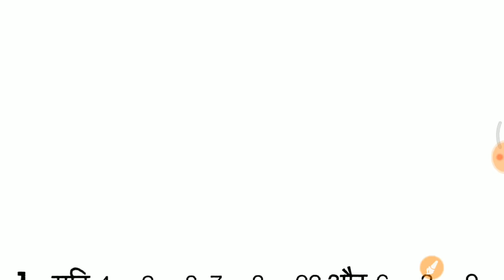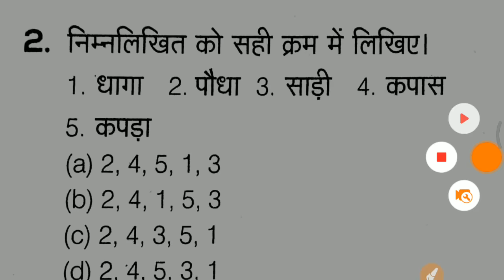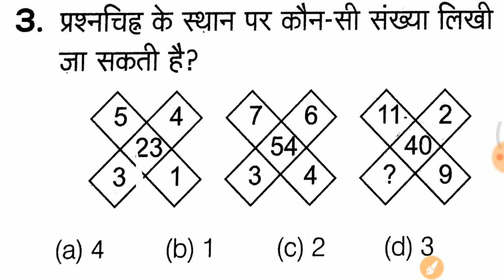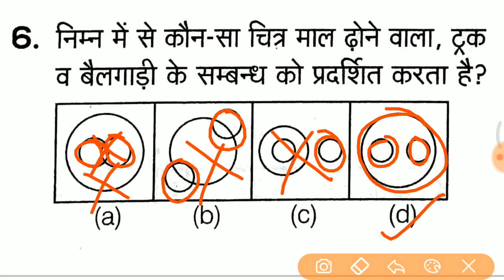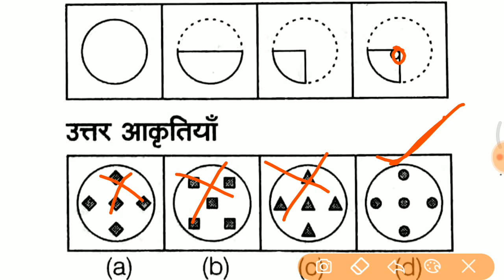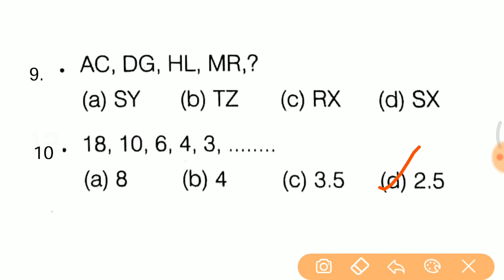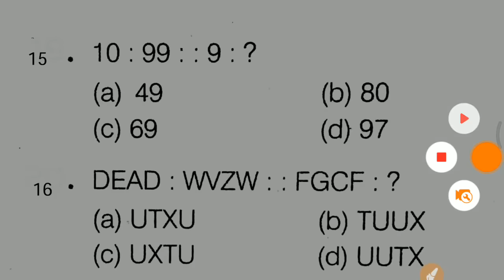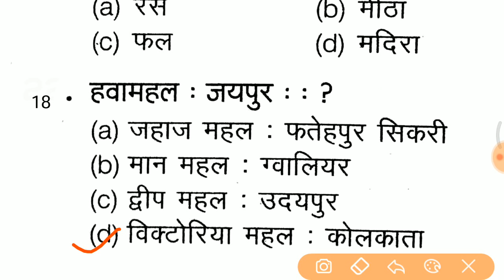Reasoning के 400 प्रश्न जो अभी तक RPF में पूछे गए है // SHORT TRICK FOR RPF, SSC GD, IB etc..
Indian Polity
, Indian Constitution,
Indian Polity & Constitution MCQ,
 Polity Science,
Polity General Knowledge,
Polity GK,
 polity,
polity lecture for ias,
polity questions,
 polity quiz,
polity test,
भारतीय राजव्यवस्था,
 SI Gk/Gs,
 Rpf math,
Rpf English,